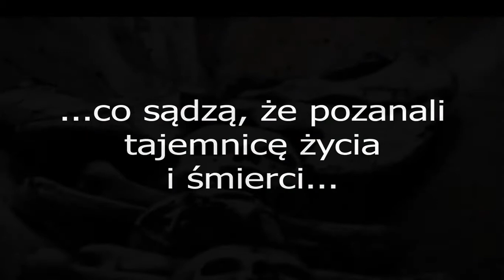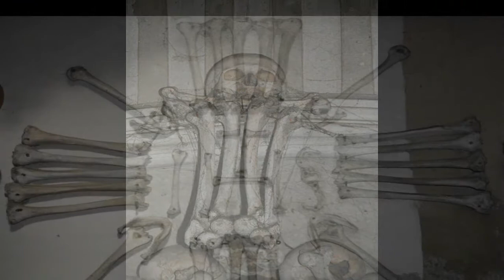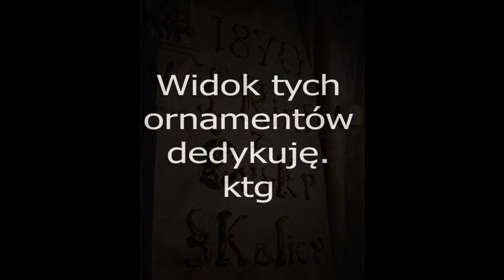Kości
Ornamenty w Kaplicy Czaszek w Kutnej Horze.